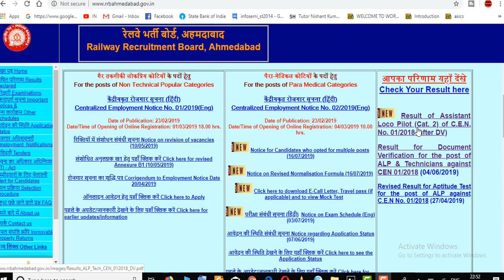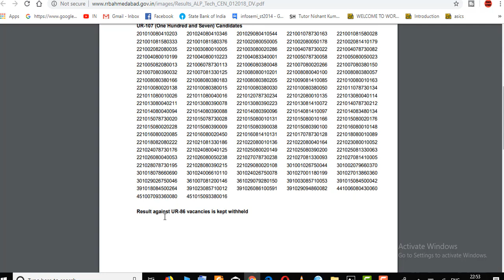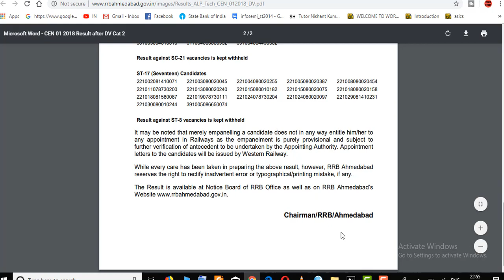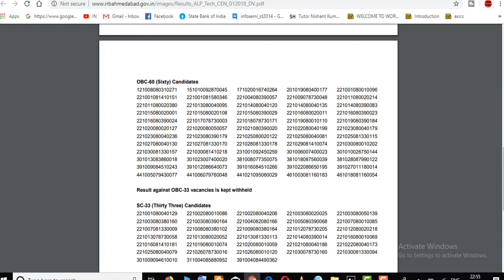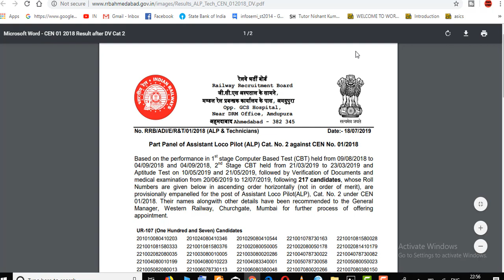Alp provisional panel-1 For 217 Candidate in rrb Ahmedabad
Rrb Ahmedabad Alp provisional panel-1 list Declare for 217 Candidate where total vacancy 356 in category -2  Alp Mechanical. rrb Ahmedabad Alp final result in Cen notice 1/2018 where provisional Panel List-1 Declare 2019 after DV and MEDICAL SCHEDULE Complete.